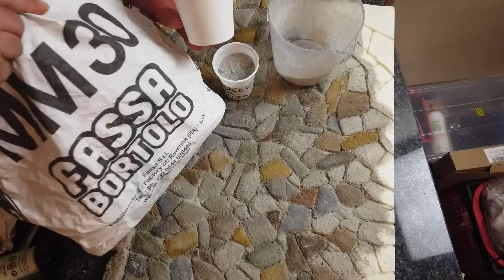Pavimento di polistirene effetto pietra 💪 Tutorial presepe fai da te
Spiegazione passo passo per costruire il pavimento effetto pietra di una piazza del mercato o di un ambientazione di un paese. E' una tecnica adatta per essere ultilizzata anche in un diorama o in un modellino.

La struttura è fatta di polistirene, simile a polistirolo ma senza pallini. Per la mistura utilizzo gesso, polere di tufo, malta cementizia e vinavil. Per le fughe il fugante da piastrelle.
Per la colorazione principalmente acrilici.

Adatto a statuine da 12 cm

💡 Ho in mente tantissime idee per questo canale 💡

🎦 PER SOSTENERE IL CANALE E' FACILE 📈 ❗❗❗